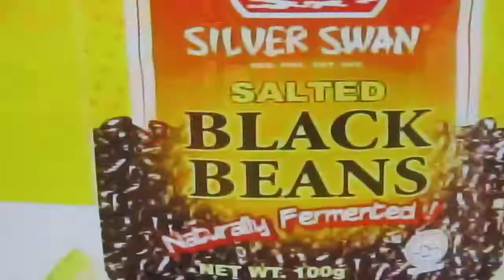Umagang Kay Ganda ABSCBN by NICKMANJARES with BB.PILIPINAS 2014